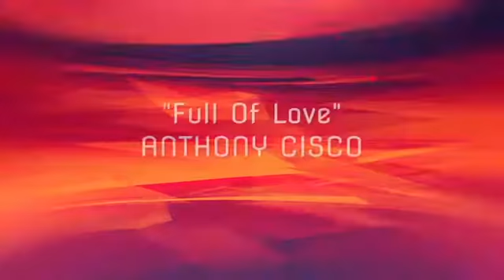Anthony Cisco - Full Of Love [Instrumental Mix]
SITE

DOWNLOADS